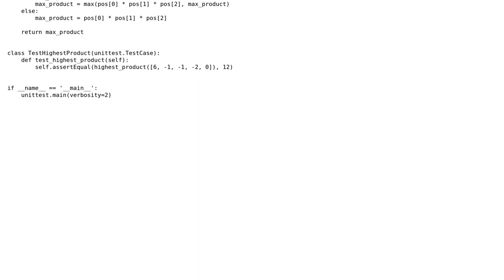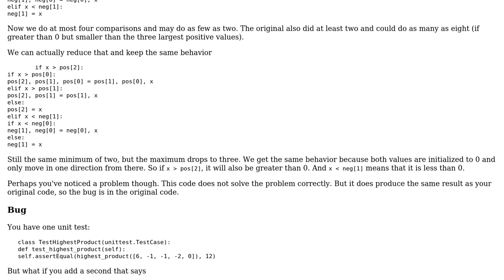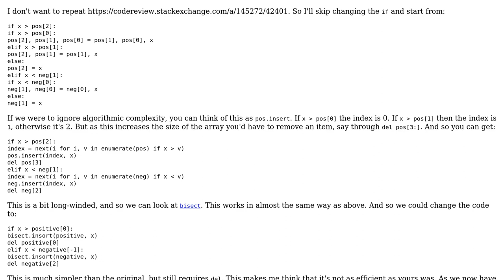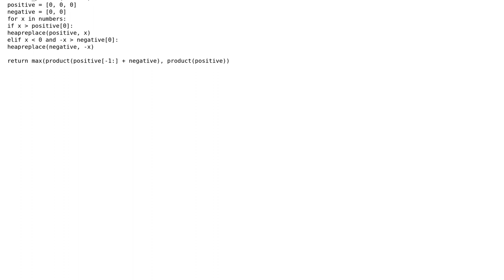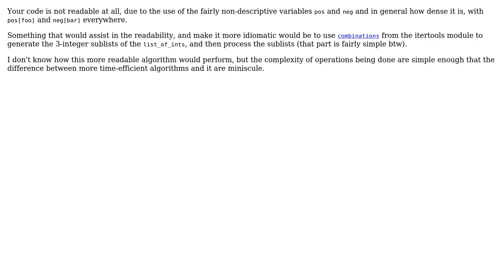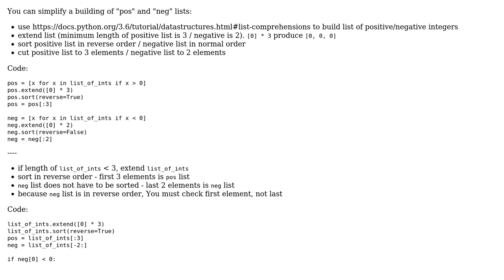Maximum product of 3 integers in an int array using Python (5 Solutions!!)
Maximum product of 3 integers in an int array using Python

With thanks & praise to God, and with thanks to the many people who have made this project possible! | Content (except music & images) licensed under CC BY-SA | Music | Images & others | With thanks to user Tomasz Jakub Rup user Peilonrayz user noaoh user newToProgramming user mdfst13 user Jamal user iLoveTux and the Stack Exchange Network Trademarks are property of their respective owners. You are responsible for your own actions.